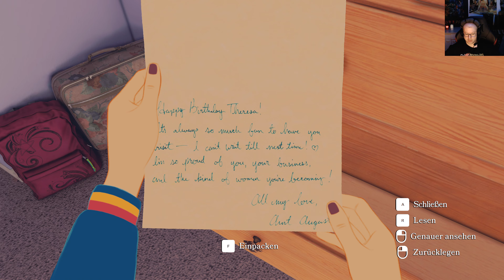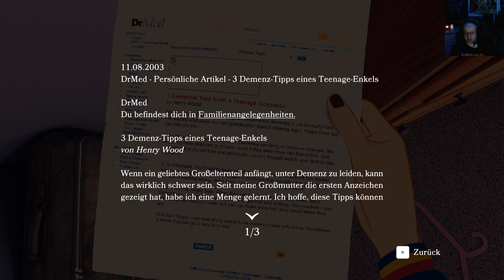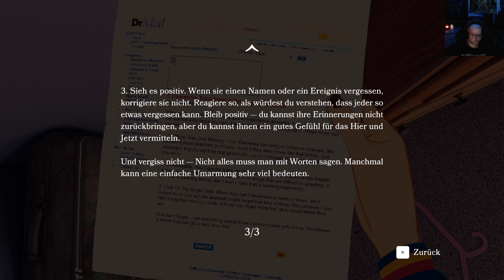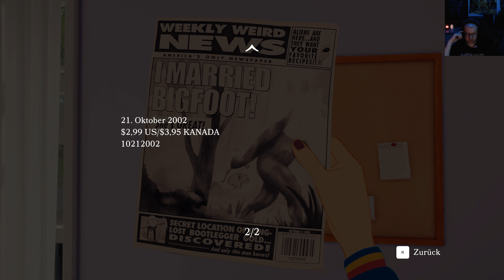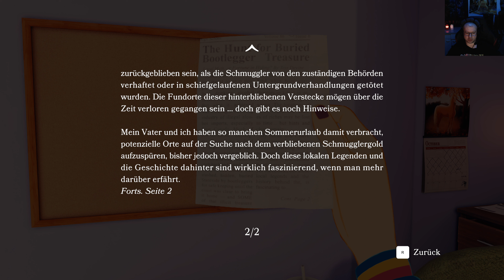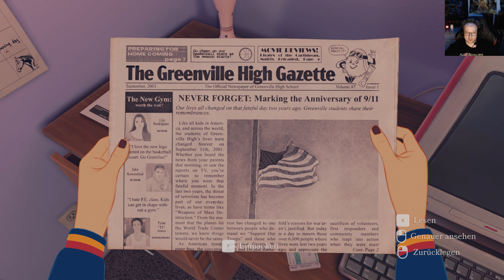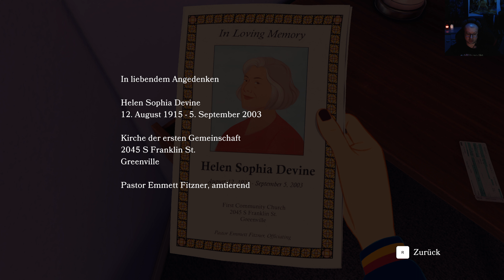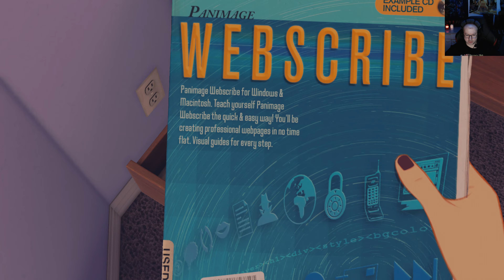Open Roads #1 Ich packe meine Sachen wir ziehen aus sind wir bald obdachlos ? 4K60 deutsch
Hier geht es zu meinem YouTube Kanal mit Tipps und Tricks Guides etc.

Längst verloren gegangene Familiengeheimnisse. Hinweise auf ein verstecktes Vermögen. Die Beziehung von Tess Devine zu ihrer Mutter war nie einfach, doch nun beginnt für sie eine gemeinsame Reise in die Vergangenheit, die sie nie vergessen werden.

An einem schönen Herbsttag entdecken Tess Devine und ihre Mutter Opal eine Kiste mit alten Notizen und Briefen, die sorgfältig auf dem Dachboden ihres Hauses versteckt worden war. Hinweise auf tief verwurzelte Familiengeheimnisse, Jahrzehnte alte Einbrüche, einen verlorenen Schatz irgendwo nahe der kanadischen Grenze ... Was sie entdecken, deutet auf ein viel dunkleres Geheimnis hin, welches man besser ruhen lassen sollte.

Aber das wird nicht geschehen.

In Open Roads begeben sich Tess und Opal auf ein Roadtrip-Abenteuer, um eine Reihe lang verlassener Familienanwesen zu erkunden und so die Vergangenheit zu enthüllen. Sie werden die Ruinen dieser Orte durchforsten, die dort begrabenen Erinnerungen ans Licht bringen … Dinge, die Opal seit Jahren bemüht war zu vergessen. Und bei dieser Suche werden sie nicht nur die Wahrheit finden, nach der sie gesucht haben, sondern auch einander.

Mit Starauftritten von Keri Russell (The Americans, Star Wars: Der Aufstieg Skywalkers) und Kaitlyn Dever (Booksmart, Uncharted 4).

Features:
- Erlebe die Geschichte von Open Roads aus der Warte der 16-jährigen Tess Devine, die mit ihrer Mutter auf Roadtrip geht, um herauszufinden, was an eindrucksvollen, längst in Vergessenheit geratenen Orten zurückgelassen wurde.
- Genieße die klassische Roadtrip-Stimmung, während du im Auto auf dem Weg zu eurem nächsten Ziel chillst, am Radio herumfummelst und mit deiner Mutter plauderst.
- Ein bahnbrechender Kunststil lässt detaillierte Umgebungen aus der Ich-Perspektive mit wunderschön von Hand animierten Figuren verschmelzen, die das Abenteuer lebendig werden lassen.
- Ein einzigartiges und fesselndes interaktives Dialogsystem führt die Geschichte immer weiter und offenbart Charakterfehler, Geheimnisse und verborgene Wahrheiten.
- Ein Mutter-Tochter-Roadtrip-Abenteuer von Fullbright, den preisgekrönten Schöpfern der gefeierten Story-Spiele Gone Home und Tacoma.